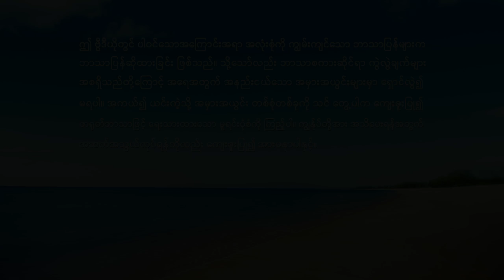Myanmar Christian Song (ဘုရား၏ေမတၱာ ကြ်ႏု္ပ္ႏွလုံးသားကို ဝန္းရံ)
ဆင်းရဲဒုက္ခကျရောက်လာတဲ့အခါမှာ ဘုရားသခင်ကပဲ ကျွန်တော်တို့ရဲ့ တစ်ခုတည်းသော မှီခိုအားကိုးရာဖြစ်တယ်။ ယုံကြည်ခြင်းရရှိဖို့နဲ့ ဘုရားသခင်ကို အားကိုးဖို့ သင် ဘုရားသခင်ဆီ လာရောက်ဖို့ ဆန္ဒရှိသလား။ အဖွဲ့ဝင်ထဲကို ဝင်ရောက်ဖို့ ဖိတ်ခေါ်ပါတယ်။ Messenger

ေျဖာင့္မတ္ျခင္းေနမင္းႀကီး အေရွ႕အရပ္က ထြက္ေပၚ
အို ဘုရား…
ကိုယ္ေတာ့္ဘုန္းေတာ္ ေကာင္းကင္ႏွင့္ေျမႀကီးတြင္ ျပည့္လွ်ံ
ႏွစ္သက္ဖြယ္ေသာ ကြ်ႏု္ပ္ခ်စ္ရသူ…
ကိုယ္ေတာ့္ခ်စ္ျခင္းေမတၱာ ကြ်ႏု္ပ္ႏွလုံးသားကို ဝန္းရံ
သမၼာတရား ရွာေဖြသူမ်ား… ဘုရားကို ခ်စ္ခင္ျမတ္ႏိုးၾက
မနက္ေစာေစာ တစ္ကိုယ္တည္း ႏိုးထရလည္း
နႈတ္ကပတ္ေတာ္ကို ေအာက္ေမ့ေသာေၾကာင့္
ကြ်ႏု္ပ္ႏွလုံးသားထဲ ဝမ္းေျမာက္ျခင္းရိွ
ၾကင္နာေသာ မိခင္၏ စကားမ်ားကဲ့သို႔ ဘုရား၏ႏူးညံ့ေသာ စကားမ်ား
ဖခင္၏ဆူပူႀကိမ္းေမာင္းျခင္းကဲ့သို႔ ခက္ထန္ေသာ
ဘုရား၏စစ္ေၾကာေသာစကားမ်ား

ေနာက္ထပ္ ကြ်ႏု္ပ္ ခ်စ္ျမတ္ႏုိးေသာအရာ မရိွ
အနႏၱတန္ခိုးရွင္ ဘုရားသခင္ကိုသာ စိတ္ႏွလုံးအၾကြင္းမဲ့ ခ်စ္တယ္
အာ့ ေဟး… အာ့ ေဟး…

သူ႔ကို စစ္မွန္စြာ ခ်စ္ေသာသူတို႔ကို စုံလင္ေစဖုိ႔
ဘုရား၏အလိုေတာ္ကို ေဖာ္ျပခဲ့ၿပီ
သက္ရိွ အျပစ္ကင္းစင္သူအေပါင္းတို
ဘုရားသခင္အား ခ်ီးမြမ္းပူေဇာ္ၾကေလာ့
ဝမ္းေျမာက္ကခုန္ျခင္းသည္ မဂၤလာရိွ၏၊
ပလႅင္ေတာ္၌ ျမဴးထူးကခုန္ၾကေလာ့
ကမာၻ႔အရပ္ေလးမ်က္ႏွာမွ
ဘုရားသခင္ဖိတ္ေခၚ၍ ကြ်ႏ္ုပ္တို႔ ေရာက္လာၾကသည္
အသက္ႏွင့္ဆိုင္ေသာ သူ၏စကားမ်ား ကြ်ႏု္ပ္တို႔အေပၚ အပ္ႏွင္း၊
သူ၏စစ္ေၾကာစီရင္ျခင္းျဖင့္ ကြ်ႏု္ပ္တုိ႔သန္႔စင္
စစ္ေၾကာသန္႔စင္ခဲ့လို႔ ခ်စ္ျခင္းေမတၱာ ပိုမိုခုိင္မာ၊
ဘုရားသခင္၏ေမတၱာ ခံစားရတာ ခ်ိဳၿမိန္သည္
အနႏၱတန္ခိုးရွင္ ဘုရားသခင္ ခ်စ္စရာေကာင္းလြန္းသျဖင့္၊
ကြ်ႏု္ပ္ သူ႔ကိုသာ ခ်စ္သည္
အနႏၱတန္ခိုးရွင္ ဘုရားသ ကြ်ႏ္ုပ္ သူ႔ကိုသာ ခ်စ္သည္
ခင္ ခ်စ္စရာေကာင္းလြန္းသျဖင့္၊
အာ့ ေဟး… အာ့
ဟ ဟ
သိုးသငယ္ေနာက္လိုက္ၿပီး သီခ်င္းအသစ္မ်ားကိုသီဆိုပါ မွ

အေရွ႕အရပ္မွ လၽွပ္ျပက္ျခင္း၊ အနႏၲတန္ခိုးရွင္ ဘုရားသခင္ အသင္းေတာ္ရဲ့ ေပၚေပါက္လာျခင္း ႏွင့္ လုပ္ေဆာင္မႈ၊ သခင္ေယရႈဘုရား၏ ဒုတိယအႀကိမ္ႂကြလာျခင္း၊ ေနာက္ဆုံးေသာကာလရွိ ခရစ္ေတာ္တို႔ေၾကာင့္ အနႏၲတန္ခိုးရွင္ ဘုရားသခင္ အသင္းေတာ္ျဖစ္သည့္ အေရွ႕အရပ္မွ လၽွပ္စီးကို ဖန္တီးခဲ့ပါသည္။  ေနာက္ဆုံးေသာကာလမ်ားတြင္ အနႏၲတန္ခိုးရွင္ ဘုရားသခင္၏ လုပ္ေဆာင္မႈမ်ားကိုလက္ခံသည့္သူမ်ားအားလုံး ႏွင့္ ဘုရားသခင္၏ႏႈတ္ကပတ္ေတာ္ျဖင့္ သိမ္းပိုက္စိုးမိုးၿပီး ကယ္တင္ျခင္းခံရေသာသူမ်ားျဖင့္ ျပဳလုပ္ထားျခင္း ျဖစ္သည္။ အနႏၲတန္ခိုးရွင္ ဘုရားသခင္ကိုယ္ေတာ္ကိုယ္တိုင္ အားလုံးကိုတည္ေထာင္ျခင္းျဖစ္ၿပီး သိုးထိန္းကဲ့သို႔သူကိုယ္တိုင္ဦးေဆာင္ခဲ့သည္။ လူသားတဦးအားျဖင့္ ဖန္တီးခဲ့ျခင္း လုံးဝမဟုတ္ပါ။  ခရစ္ေတာ္သည္ သမၼာတရား၊ လမ္းခရီးႏွင့္ အသက္ျဖစ္သည္။ ဘုရားသခင္၏ သိုးမ်ားသည္ ဘုရားသခင္၏ အသံကိုၾကားပါသည္။ အနႏၲတန္ခိုးရွင္ ဘုရားသခင္၏ ႏႈတ္ကပတ္ေတာ္ကို ဖတ္ေနသေရြ႕ ဘုရားသခင္သည္ ေပၚထြန္းခဲ့ေၾကာင္း သင္သိရွိရလိမ့္မည္။

အထူးေဖာ္ျပခ်က္။ ဤဗီဒီယို ထုတ္လုပ္မႈသည္ အနႏၲတန္ခိုးရွင္ဘုရားသခင္ အသင္းေတာ္မွ အျမတ္အစြန္းအတြက္ မရည္ရြယ္သည့္ လုပ္ေဆာင္ခ်က္အေနျဖင့္ ထုတ္လုပ္ပါသည္။ ဤထုတ္လုပ္မႈတြင္ ပါဝင္သည့္ သ႐ုပ္ေဆာင္မ်ားသည္ အျမတ္အစြန္းမယူသည့္ လုပ္ေဆာင္ခ်က္ျဖင့္ တင္ဆက္ျပသၿပီး မည္သည့္နည္းလမ္းႏွင့္မၽွ ေငြေပးေခ်ျခင္း မခံရပါ။ ဤဗီဒီယိုကို အျခားမည္သည့္အဖြဲ႕အစည္းကိုမွ အက်ိဳးအျမတ္အတြက္ ျဖန္႔ေဝျခင္း မျပဳလုပ္နိုင္ပါ။ အားလုံးက ဤဗီဒီယိုကို ပြင့္လင္းစြာ ေဝမၽွ ျဖန္႔ေဝဖို႔ ေမၽွာ္လင့္ပါသည္။ ျဖန္႔ေဝသည့္အခါတြင္ ရင္းျမစ္ကို သတိျပဳပါ။ အနႏၲတန္ခိုးရွင္ဘုရားသခင္ အသင္းေတာ္မွ ခြင့္ျပဳခ်က္မပါဘဲ မည္သည့္အဖြဲ႕အစည္း၊ လူမႈေရးရာအဖြဲ႕ သို႔မဟုတ္ တစ္ဦးတစ္ေယာက္က ဤဗီဒီယို၏ အခ်က္အလက္မ်ားကို စြက္ဖက္ျခင္း သို႔မဟုတ္ မွားယြင္းစြာတင္ျပျခင္း မျပဳလုပ္ရပါ။